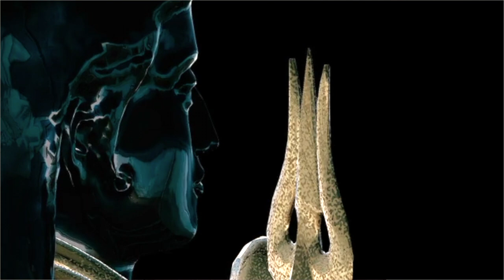Endukaya Sambasiva by Anjali Prabhala & Sankaranarayana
Evergreen song written by Devulapalli Krishnasastry garu composed by Palagummi Viswanatham garu

Beautiful nindastuthi written about Lord Shiva presented by Anjali Prabhala and Sankaranarayana